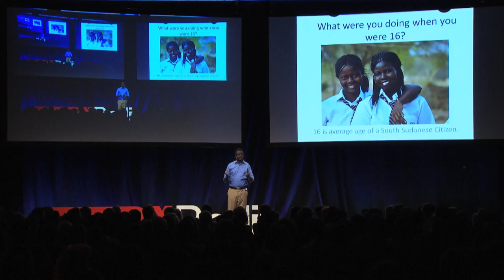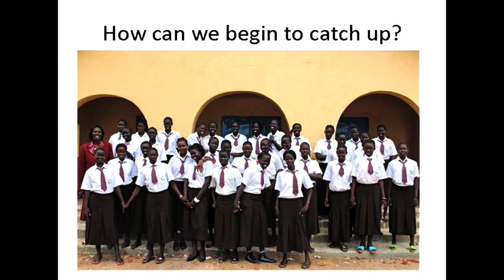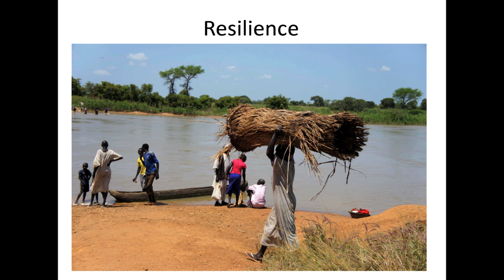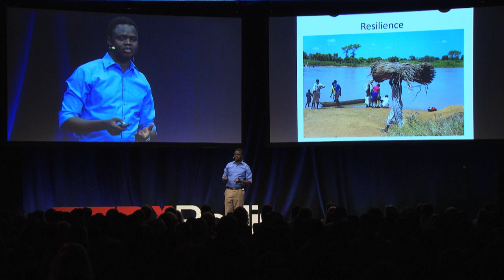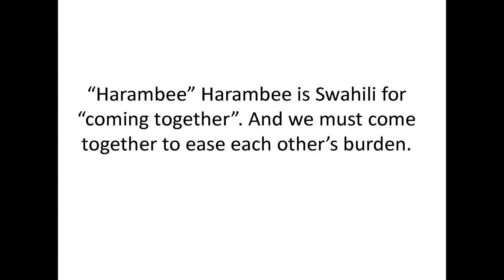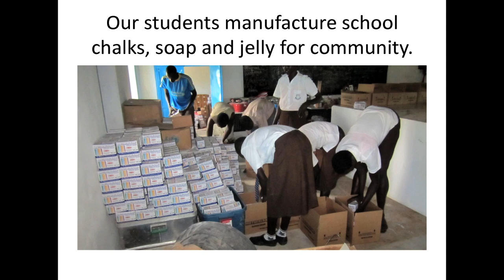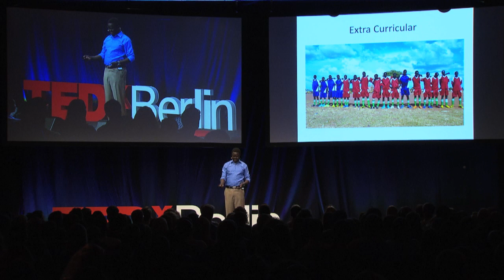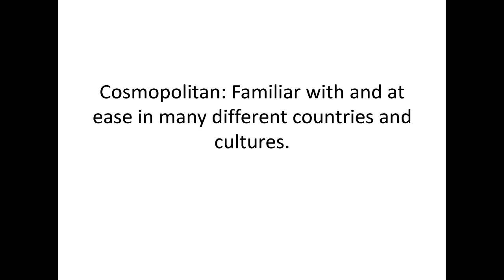Hope and impediments | Valentino Achak Deng | TEDxBerlin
This talk was given at a local TEDx event, produced independently of the TED Conferences. South Sudanese Valentino Achak Deng speaks about his life as a war survivor and his efforts for health-care and education in the ravaged communities of his homeland.

Valentino was born in southern Sudan (now South Sudan), in the village of Marial Bai. He fled in the late 1980s during the second Sudanese civil war, when his village was destroyed by murahaleen—the same type of militia that currently terrorize the Darfur region of Sudan. Deng spent nine years in Ethiopian and Kenyan refugee camps, where he worked for the UNHCR as a social advocate and reproductive health educator. In 2001, he resettled to Atlanta, GA. Deng has toured the United States speaking about his life in South Sudan, his experience as a refugee, and his collaboration with author Dave Eggers on What Is the What, the novelized version of Deng’s life story. As a leader in the South Sudanese diaspora, Deng advocates for the universal right to education. In 2006, Deng and Eggers established the Valentino Achak Deng Foundation to help rebuild South Sudanese communities by increasing educational access. The Foundation’s first major initiative has been the creation of a community-driven educational center in Marial Bai.